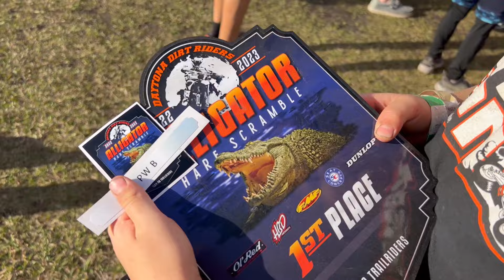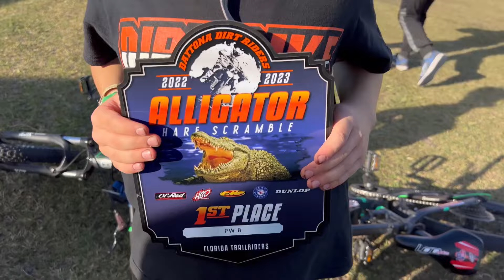Dirt Bike Dean Wins in Daytona, 23 Factory Edition KTM 50sx Alligator Hare scramble FTR 2023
Spend the weekend with us are the whole Family goes Racing in Ormond Beach @ the Alligator Hare Scramble, Boys Play Hard With the @stevensbrothersracing .. We look forward to Years of Fun! Follow along.